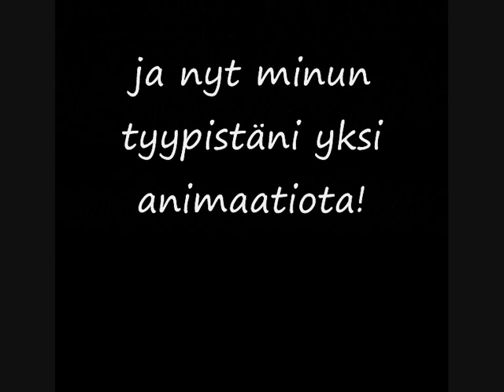teruhullulle fanivideo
halusit tehdä hauskan fanivideon teruhullulle joka on minun kaverini!^^